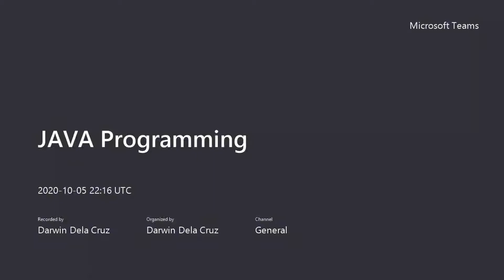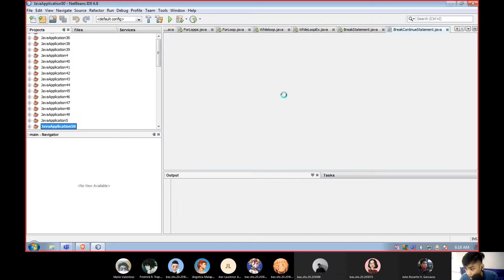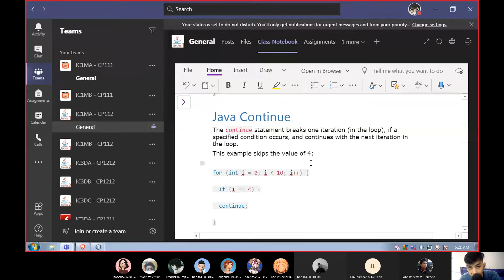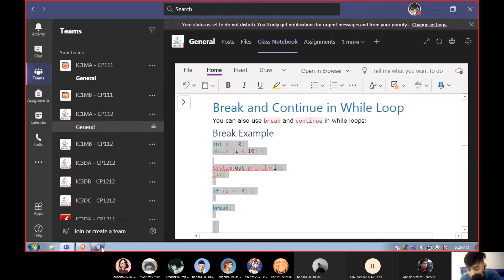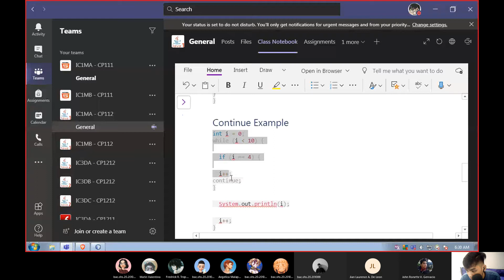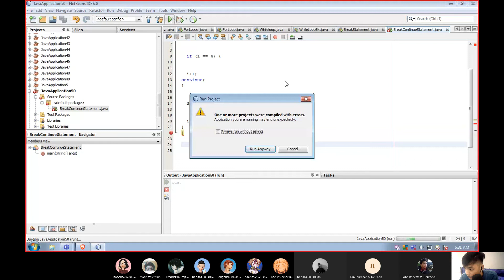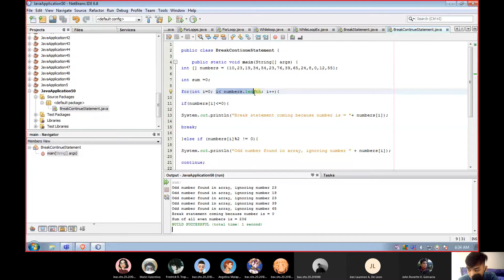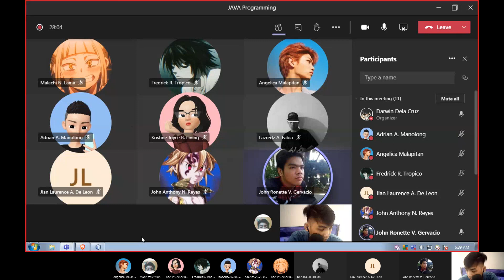Java Break Continue | Tagalog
Sa video na ito tinalakay ang pag gamit sa method na Break and Continue sa Java programming language. Nag pakita ng ibat ibang example program upang lalong maunawaan ang topic gamit ang Netbeans IDE.

To give support on this channel.

Bitcoin: 3HHaJVzMhAKX5NUc6cayo7xcCdKJov5MDg
Ethereum: 0xa0aec3a006af6ff7e5850f982b21bcfe3e3a1a73